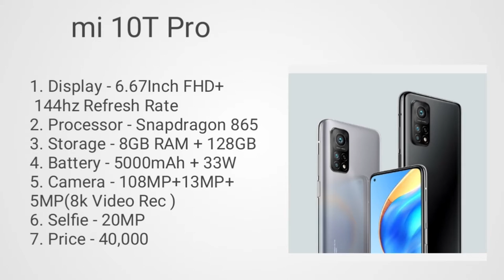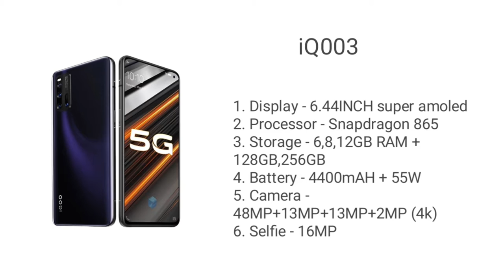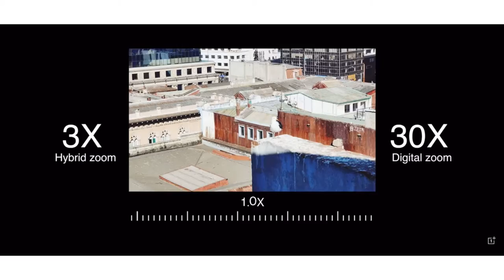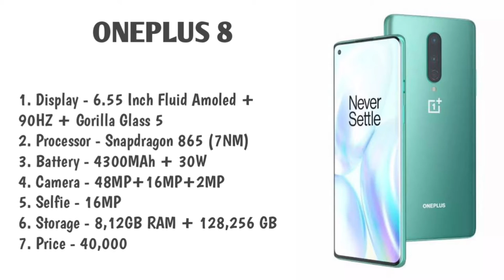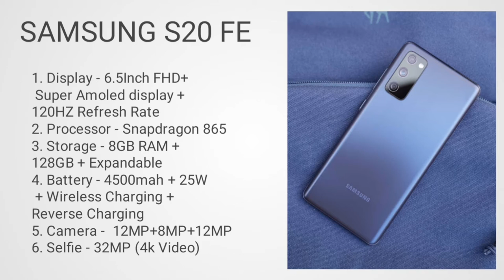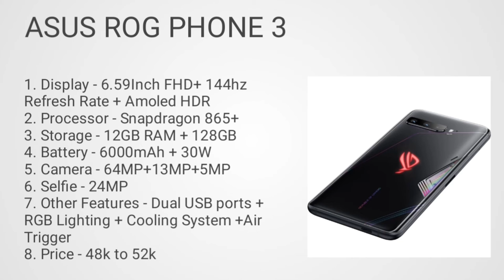Top 5 best camera smartphones under 40000. Camera smartphones under 40000 in 2021.camera smartphone